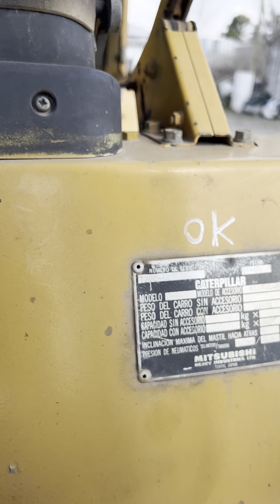02/09/2022 - IMPORTANTE LOGÍSTICA MULTINACIONAL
Lote 9 - Autoelevador Caterpillar, modelo D70, patentado, capacidad 7 tn., torre doble coliza alta con desplazador, motor Caterpillar 6 cilindros aspirado, con duales delanteras.-